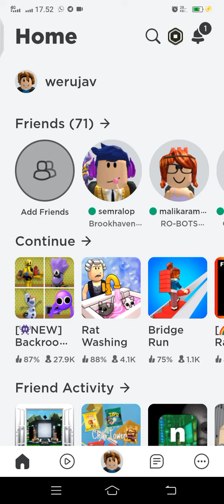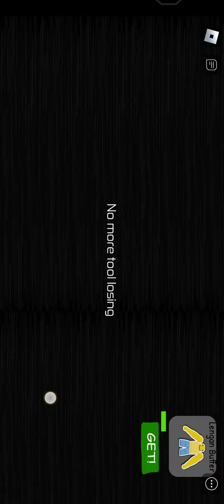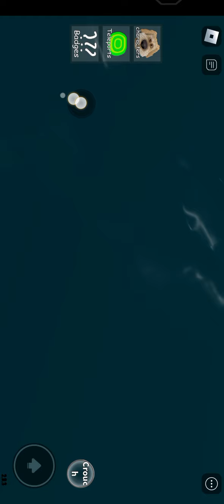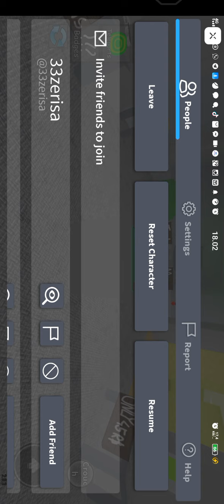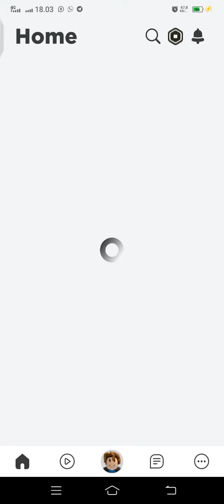Rat washing tycoon by werujav..... badge snowman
Semoga bermanfaat buat teman2 buat pemula maupun yang sudah pro, masih banyak ada trick lainnya, tapi menurutku kalian udah bisa trick diatas udah jago banget!